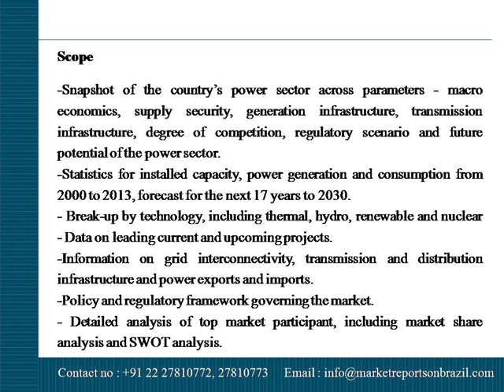Brazil Power Market Outlook to 2030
This report elaborates Brazil's power market structure and provides historical and forecast numbers for generation, capacity and consumption up to 2030. Detailed analysis of the Brazil power market's regulatory structure, import and export trends, competitive landscape and power projects at various stages of the supply chain is provided. The report also gives a snapshot of the power sector in Brazil on broad parameters of macroeconomics, supply security, generation infrastructure, transmission infrastructure, degree of competition, regulatory scenario and future potential. Financial performance of the leading power companies is also analyzed in the report.